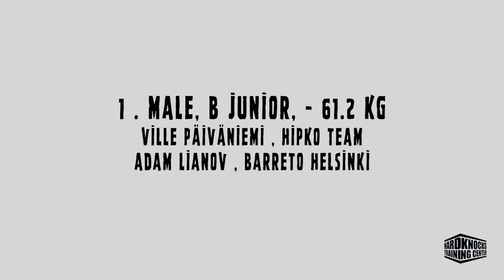22.4.2017 MMA HardKnocks 1 . Male, B Junior, - 61.2 kg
1 . Male, B Junior, - 61.2 kg
Ville Päiväniemi , Hipko Team
Adam Lianov , Barreto Helsinki
VOITTAJA: Lianov, 3-0